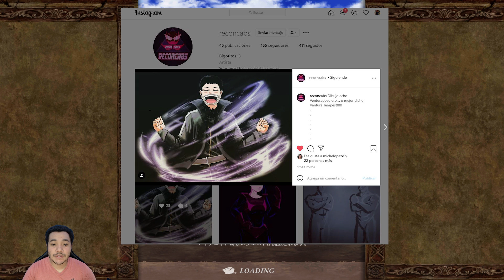ASI es ZELDRIS HOLY WAR DESPUES del BUFF ¡INCREIBLE! - 7DS Grand Cross